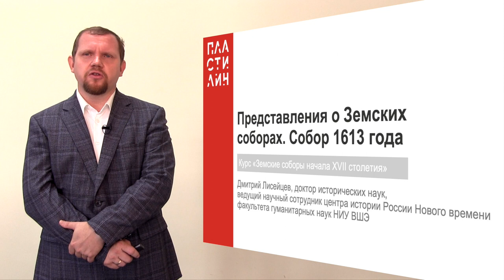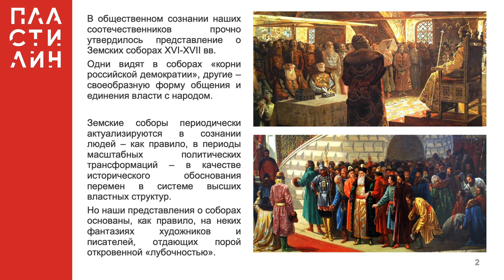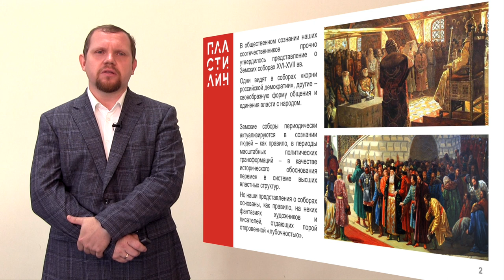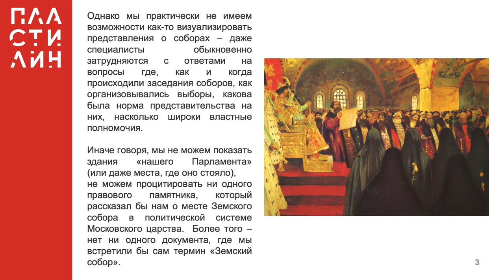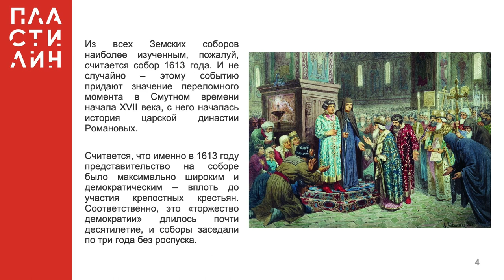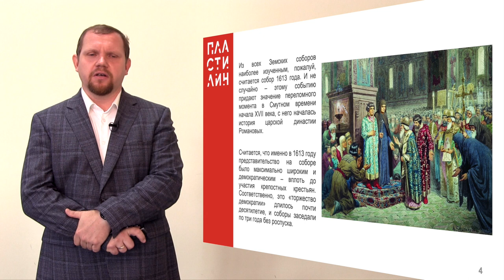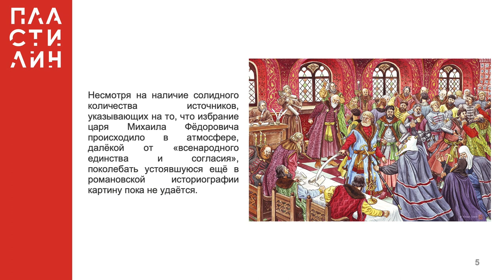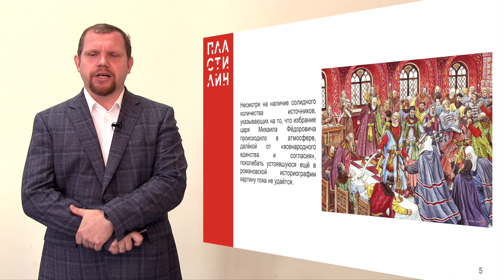Представления о Земских соборах. Собор 1613 года / Земские соборы начала XVII в. / Пластилин — МГПУ